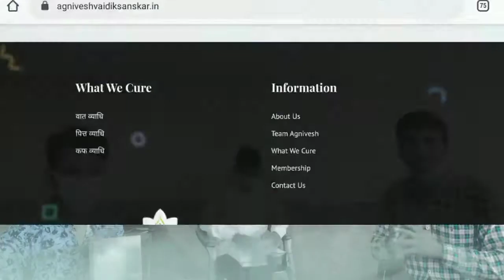आप इम्युनिटी बूस्टर औसाधियाँ मुफ्त प्राप्त करें।जाने कैसे।team agnivesh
गुर्जर समाज के वर्णन के बिना भारत के इतिहास को पूरा नही किया जाता।
गुर्जर समाज के इतिहास की चर्चा इस वीडियो में किया गया है।